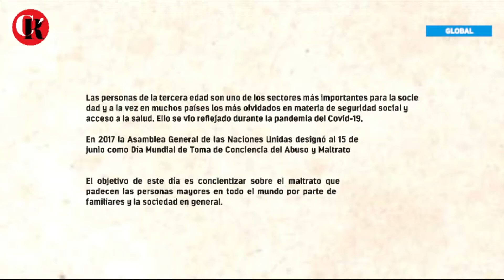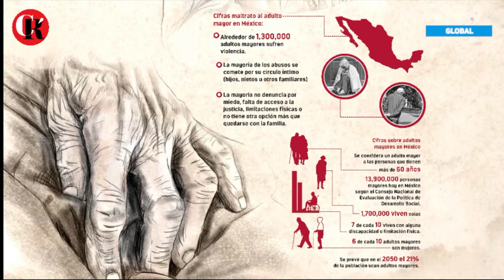Día Mundial de Toma de conciencia del abuso y maltrato en la vejez